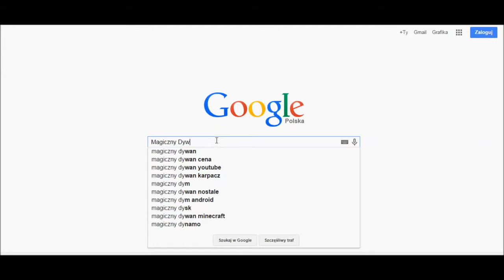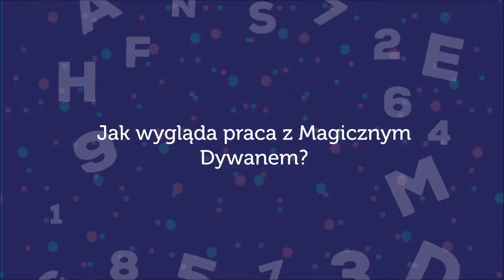Interactive Floor Magic Carpet in Rehabilitation Center in Lędzinach/Poland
The video presents Magic Carpet in the rehabilitation center in Poland.